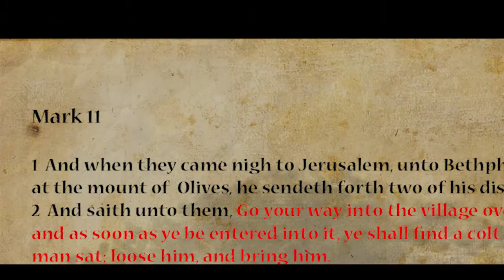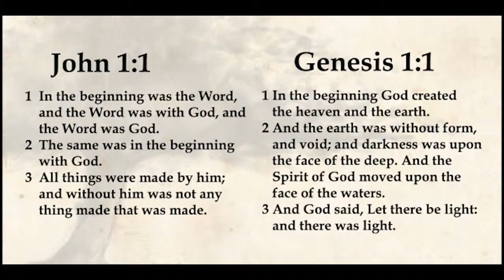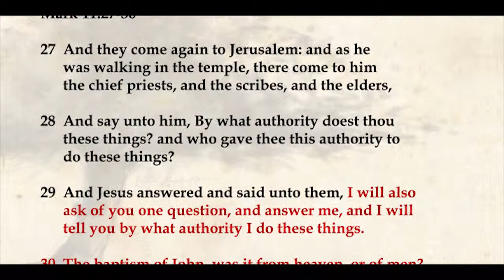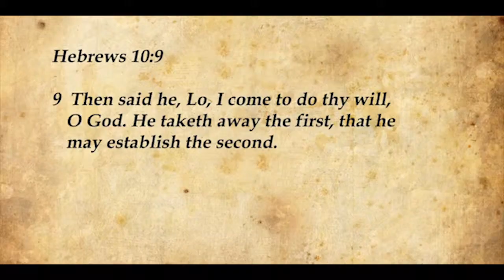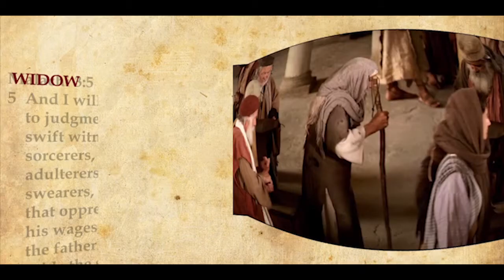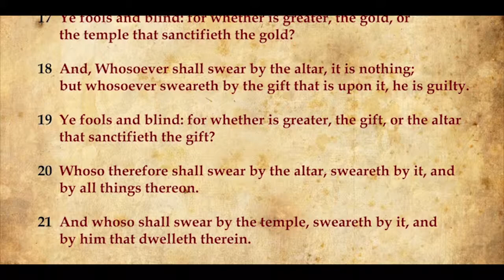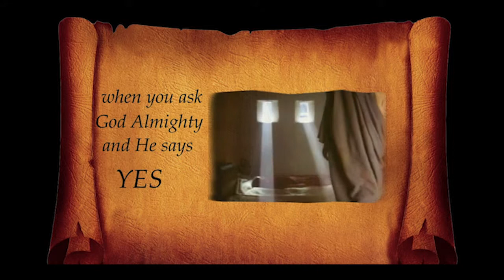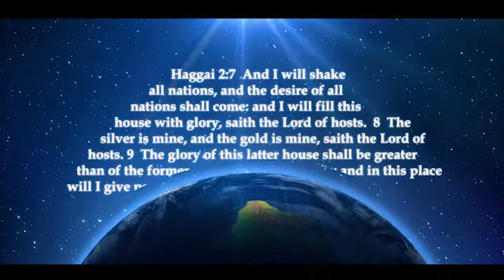The Widow's Mite (Gary Carpenter)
Jesus is BIG on visual demonstration! Why did His disciples watch Him curse a fig tree? Why did He take them into the temple and show them the scene that we refer to as "The Widow's Mite?"

Gary Carpenter of The Family Prayer Center in Tulsa answers these questions and more! His other teachings can be found at

WHAT IS ROBBING GOD?

God is robbed when He is robbed of the opportunity of being "GOD" to His people. He cannot bless disobedience. GOD IS A BLESSER! In Malachi, when the Lord says,

Mal 3:10  Bring ye all the tithes into the storehouse, that there may be meat in mine house.

You have to take it in context. Back up a few verses to see who He had on His mind:

Mal 3:5  And I will come near to you to judgment; and I will be a swift witness against the sorcerers, and against the adulterers, and against false swearers, and against thosethat oppress the HIRELING in his wages, the WIDOW, and the FATHERLESS, and that turn aside the STRANGER from his right, and fear not me, saith the LORD of hosts.

The "storehouse" was a depository in the temple where all of the EXCESS was stored. The widow, the fatherless, the orphan and the stranger were to be fed from this storehouse. Without this storehouse, they would be left unfed and the Lord was being "robbed"of being able to provide for them by the method He had designed under the law.

God cares for widows, orphans and strangers. He does not like empty bellies. He had made provision for them through the tithes and offerings. But the people were "robbing" Him from being able to bless the poor. They only had themselves on their mind, not the things that mattered to God our Father.